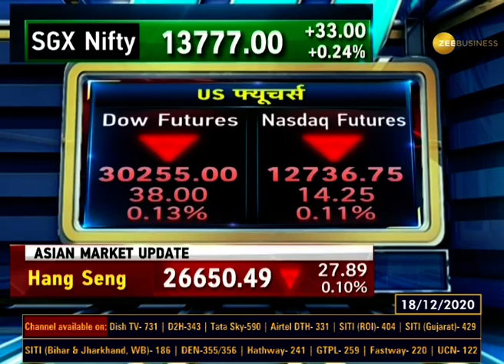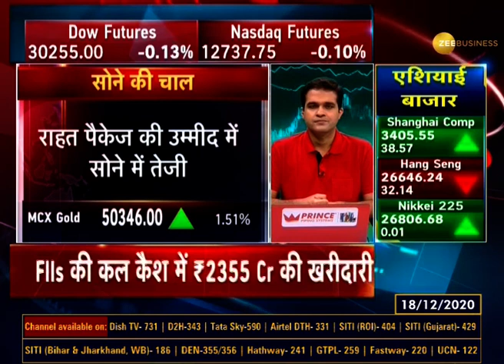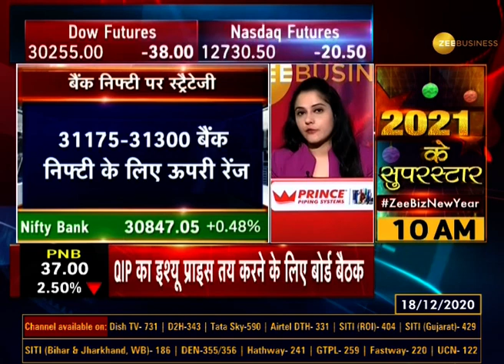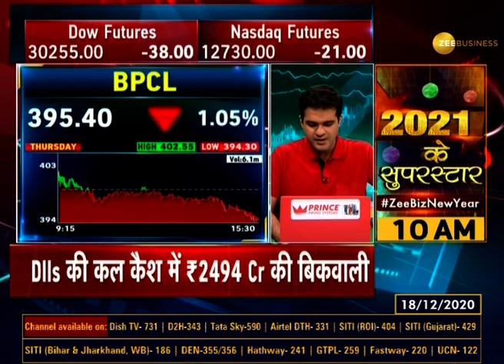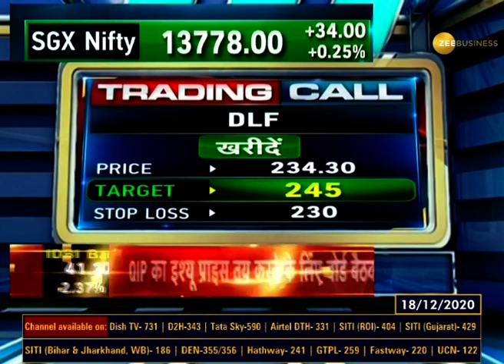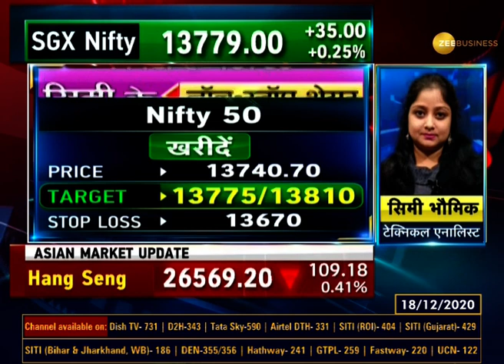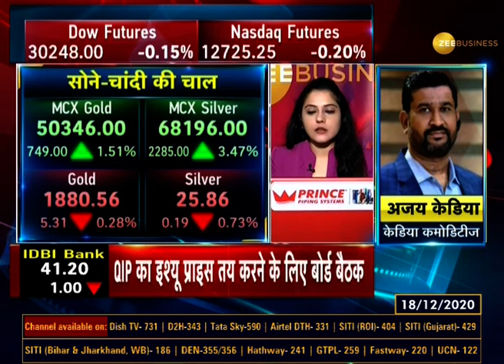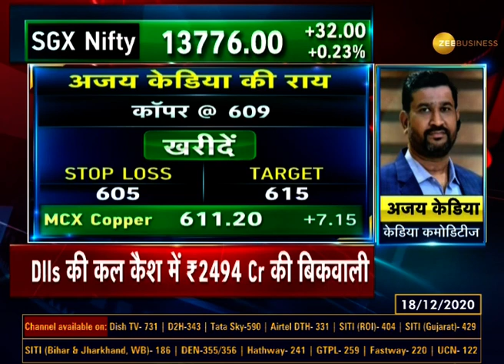Power Breakfast: आज कैसे हैं Global संकेत, कैसा रहेगा Domestic Market में एक्शन? | Dec 18, 2020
Power Breakfast में देखिए क्या रहेगी Domestic Stock Market की चाल और क्या है Global Market के संकेत।